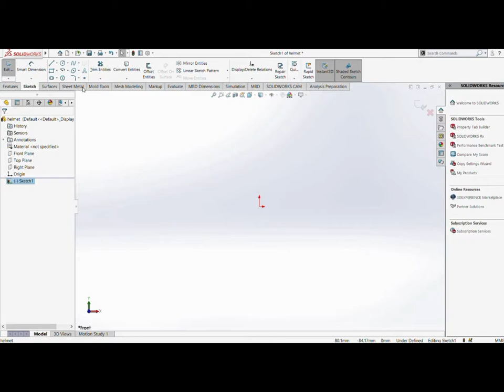Helmet design in Solidworks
This is a timelapse video of a helmet design in Solidworks.